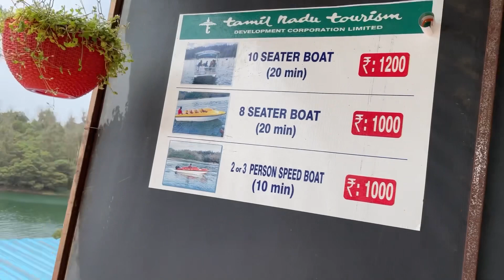How to Plan Kerala to Ooty | Rented car 🚗 details | Ooty 1 day Trip plan in hindi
IndusGo, Calicut
Car Rental Agency
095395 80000